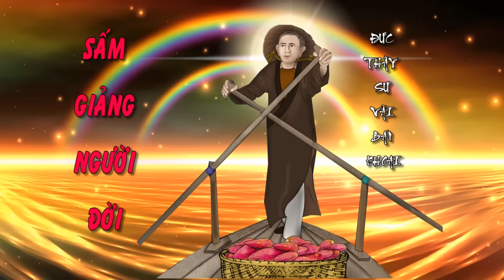🙏💐🌈🌺SẤM GIẢNG ĐỨC THẦY SƯ VÃI BÁN KHOAI ! 🌈🌺🙏